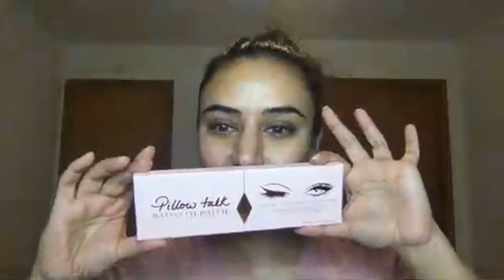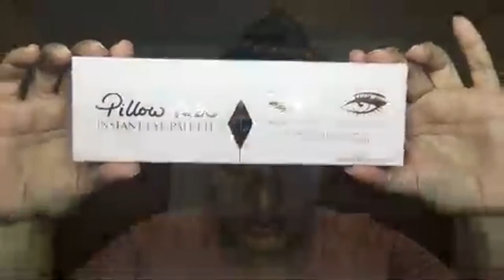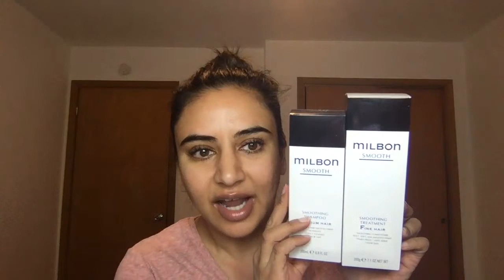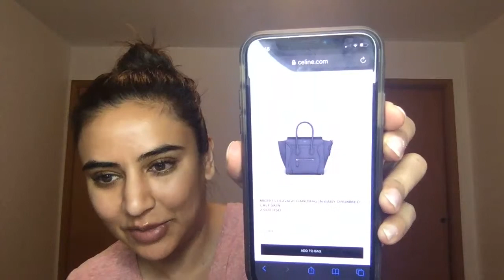Let's Catch Up and Talk! XOXO